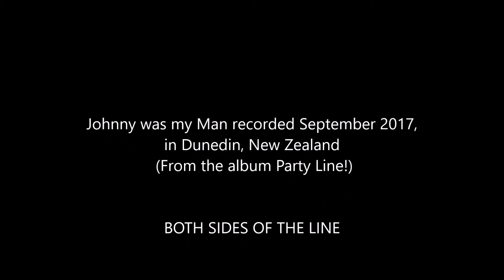Johnny was my man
When the man you love is a bit useless...

From Party Line! album, recorded by Both SIdes of the Line September 2017.